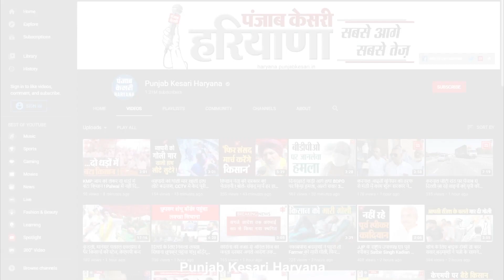Chandigarh में हिरासत में लिए गए Hooda और Udaybhan समेत Congress के कई नेता